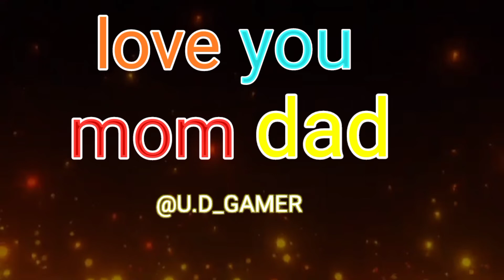ʟᴏᴠᴇ yᴏᴜ ᴍᴏᴍ ᴅᴀᴅ😘😍❤️ //ꜰʀᴇᴇ ꜰɪʀᴇ ʟᴏᴠᴇʀ //ᴏᴩ ꜰʀᴇᴇ ꜰɪʀᴇ 🤘✌️👍